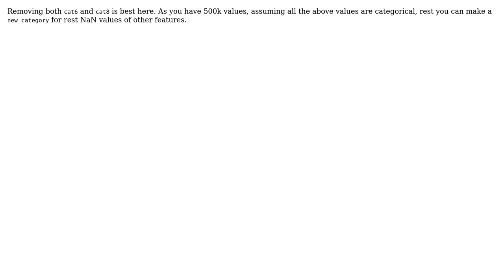How to preprocess a column with too many NAN values? (2 Solutions!!)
How to preprocess a column with too many NAN values?

With thanks & praise to God, and with thanks to the many people who have made this project possible! | Content (except music & images) licensed under CC BY-SA | Music | Images & others | With thanks to user Danylo Baibak user ASHu2 and the Stack Exchange Network Trademarks are property of their respective owners. You are responsible for your own actions.